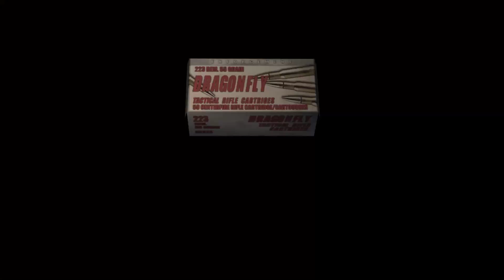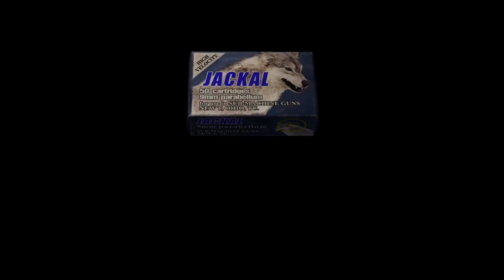Resident Evil 4 Biohazard 4 HD Edition PC 60 FPS Part#6